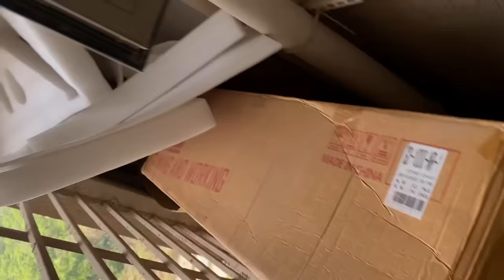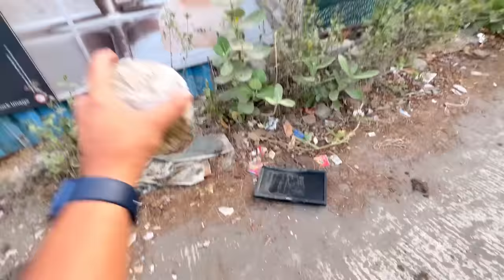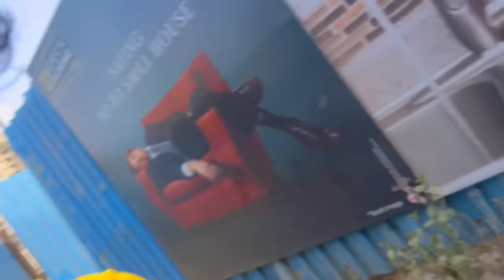BIGGEST REVENGE 😡Breaking My Brother’s Gaming Pc😱( He Cried )- Jash Dhoka Vlogs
You May Know Me As TSG Jash Also From Two side Gamers💖

24 Hours in Forest 🌳 Challenge
24 Hours in Jungle Challenge

TSG Vlogs

gta 5
playstation 4
ps2
gameboy
ps2 games
connect 4

garena games
ff diamond

1 :- How To Get Dj Alok Character In Free
2 :- How To Get Dj Alok Character In Gold
3 :- How To Get Alok Character In Free
4 :- How To Get Free Dj Alok Character
5 :- Get Free Dj Alok Character In Free Fire